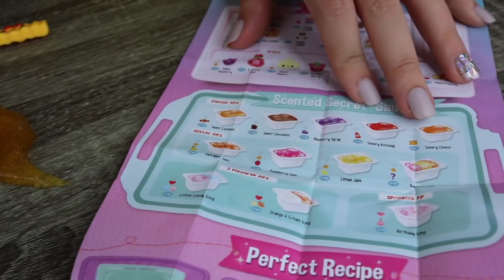UNBOXING 100 SURPRISE TOYS! $800 SUPRISE TOYS! NUM NOMS, 5 SURPRISE, SHOPKINS, SMOOSHY MUSHY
THIS WAS MY BIGGEST SURPRISE UNBOXINGS YETI OPENED NUM NOMS, 5 SURPRISE, CHICKS WITH WIGS,SMOOSHY MUSHY SQUISHES, SURPRISE POPS, SHOPKINS, PEEL AND REVEAL, HAPPY PALACES, ANIMAL JAM, ADOPT A PET, SMASHEMS, NUM NOM LIGHTS, NUM NOM DIPPERS AND MORE!

About Nicole Skyes:
I create Hilarious and Daring Internet Challenges along with Unique and Weird DIYS! You can find all sorts of fun slime and Hatchimals.